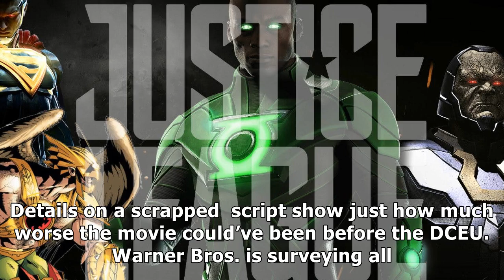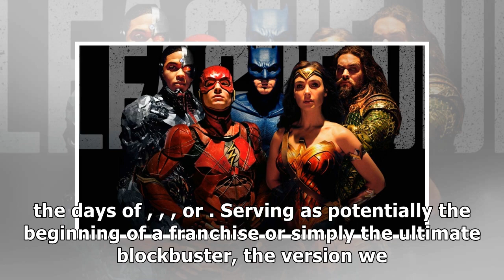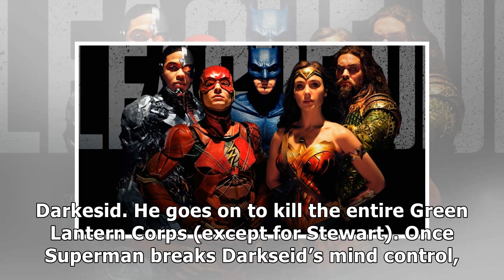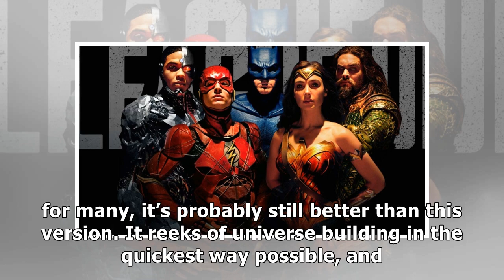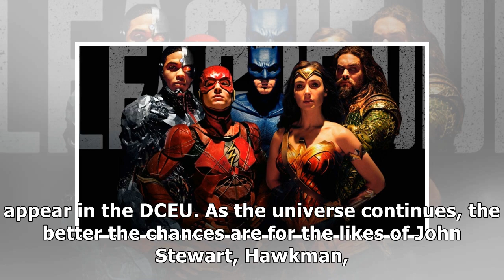scrapped justice league script reveals wb’s movie plans before dceu